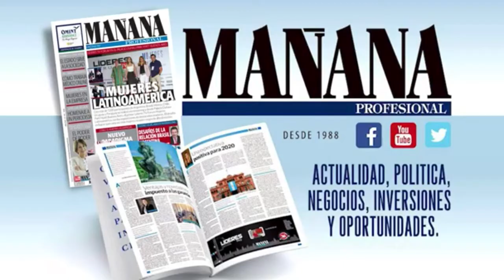Entrevista de "Líderes TV" con Morgane Pont Bruyns, Directora de PR de Maison Chandon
Fecha de emisión: 23 de diciembre de 2021